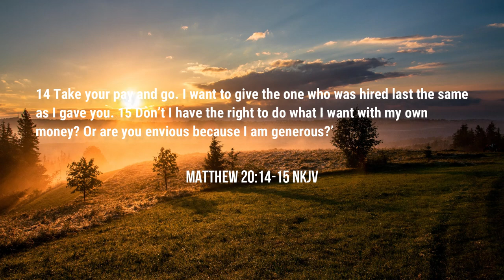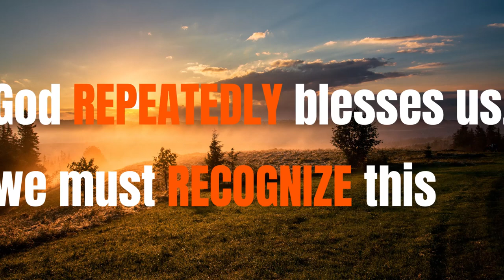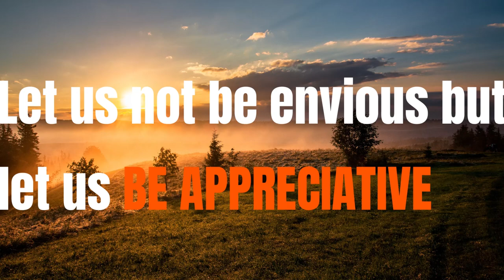Appreciate What God Has Given You | Matt. 20:14-15